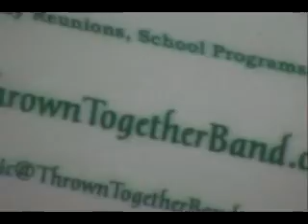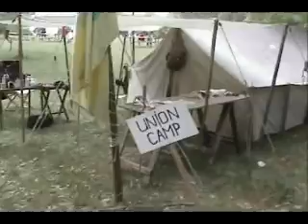Civil War Reenactment Southern Oregon State of Jefferson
Channel. Aaron attends a Civil War reenactment in southern Oregon other wise know as The State Of Jefferson.